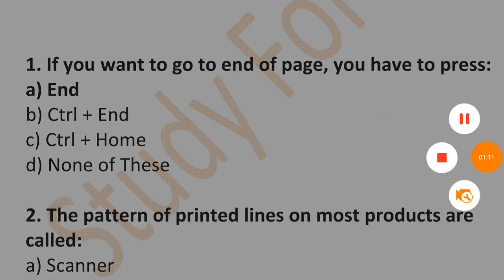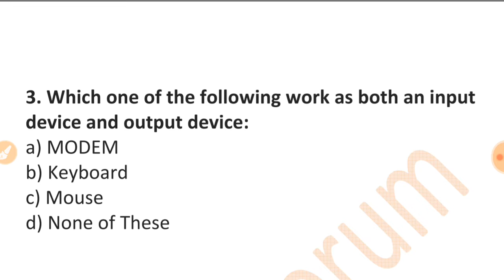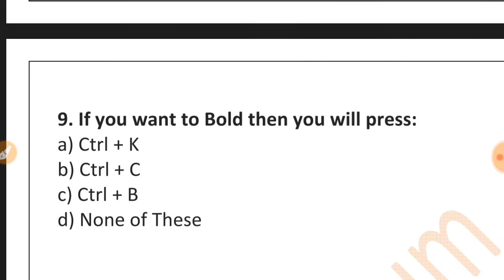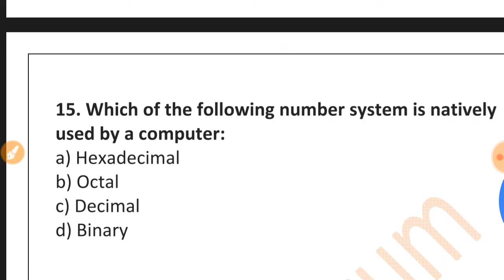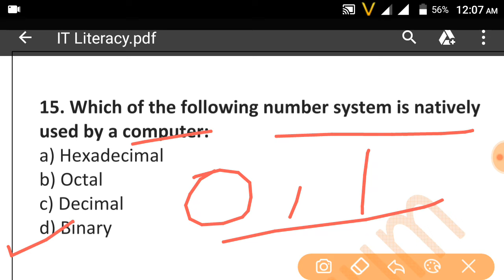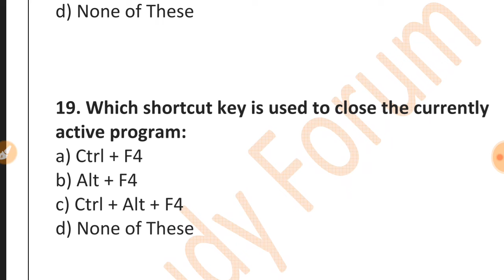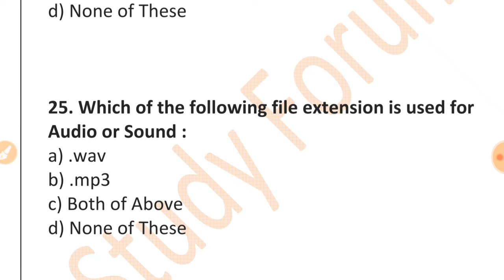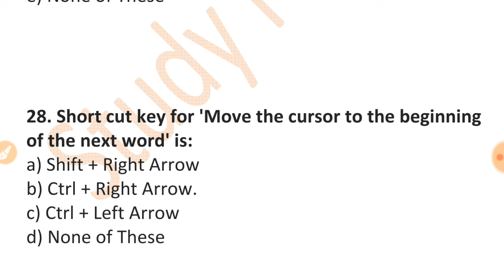Part 3 I Railway IT Literacy I Railways JE I Important MCQs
IBPS I BANK I PO I Clerk I computer Operator I UPPCL I high-court I UP Police I UPSSSC I CCC I O-Level आदि परिक्षाओं की तैयारी बहुत ही आसानी से घर बैठे ही कर सकते हैं।